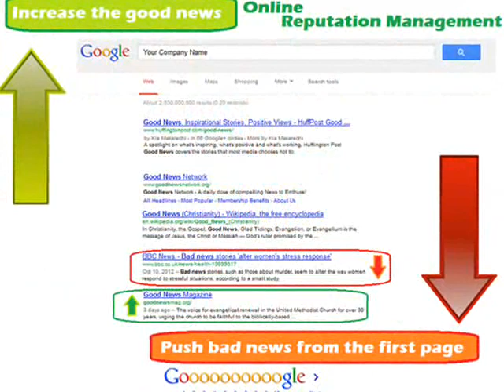Remove arrest record online